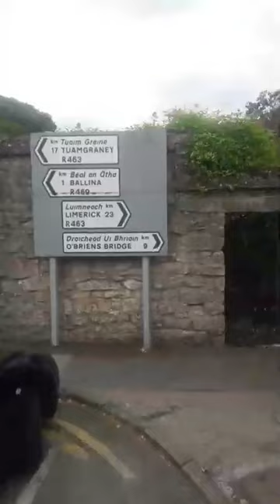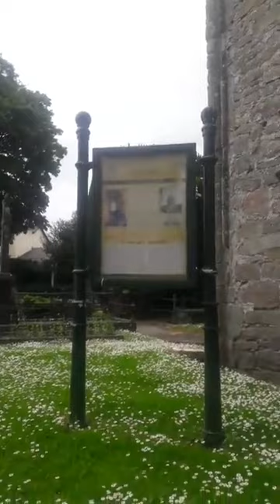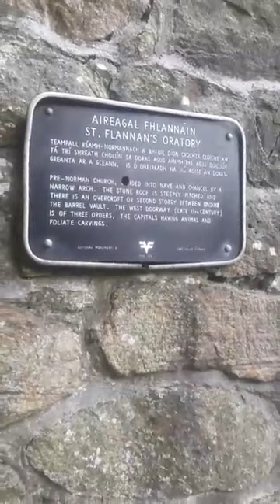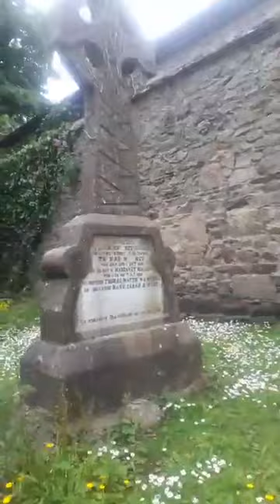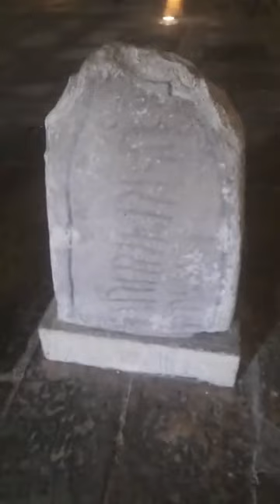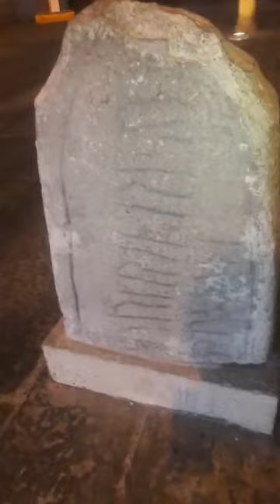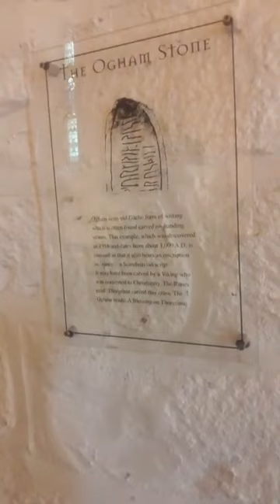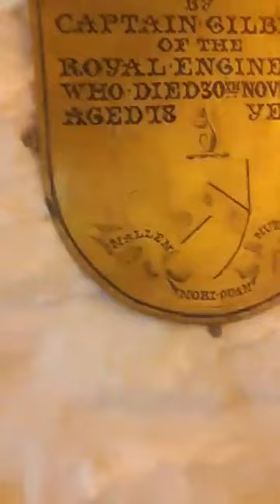Ogham and Norse Runes at Killaloe, Co. Clare - Visiting Ogham Stones in Ireland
Ogham content is now linked to the Ogham Academy in Co. Waterford, Ireland. Established to create a virtual space in which to study and understand this native Irish script.

Printable Guide Sheets: You will get a quick history of the Ogham, plus the Ogham letters laid out across two A4 sheets for easy printing and quick reference or reminders. There is also a simple divination meaning for each ogham fid (letter), as well as space by each one for your own written reference note. All Free? Yes!